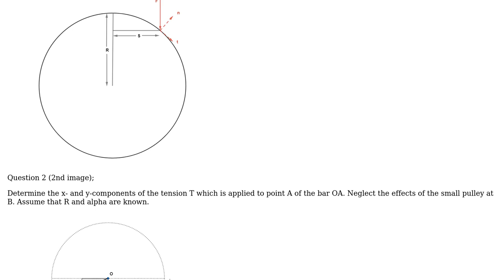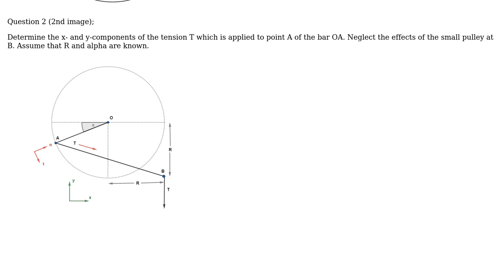Need help in deriving components of forces when they depend on lengths and angles. (2 questions)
Engineering: Need help in deriving components of forces when they depend on lengths and angles. (2 questions)

With thanks & praise to God, and with thanks to the many people who have made this project possible! You are responsible for your own actions.